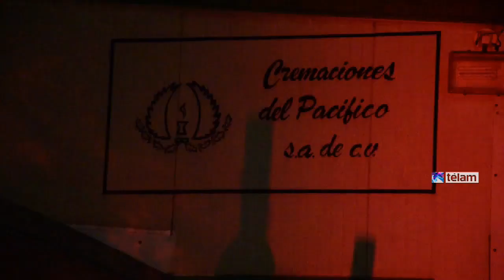Hallan 61 cadáveres en crematorio abandonado en Acapulco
El hallazgo de los cuerpos fue posible por una llamada de los vecinos a las autoridades, que acudieron al crematorio, situado en la ruta Cayacao-Puerto Marqués, y retiraron los restos humanos en vehículos del Servicio Médico Forense.

Según fuentes de la fiscalía, el olor fétido llamó la atención de los vecinos del establecimiento que estaba abandonado desde hacía un año.

Los portavoces anticiparon que al parecer uno de los cuerpos corresponde a un menor de edad y ninguno estaba mutilado ni quemado.

El fiscal de Guerrero, Miguel Ángel Godínez, confirmó a Radio Fórmula el hallazgo de los cadáveres y señaló que los peritos están trabajando "para determinar si los cuerpos son de hombres, mujeres o niños".

Fuentes extraoficiales dieron cuenta de la existencia de varias mujeres y niños entre los muertos.

"Hasta el momento llevamos 61", apuntó el funcionario, que no descartó la posibilidad de que "surgiera otro hallazgo".

Además, reveló que en el inmueble encontraron documentos que les permitirán abrir varias líneas de investigación, y señaló que en las próximas horas la Procuraduría emitirá un comunicado para informar con mayor "precisión" sobre el hallazgo.

El estado de Guerrero es uno de los más pobres de México, con más presencia del crimen organizado y de la conflictividad social.

A unos 200 kilómetros de Acapulco se encuentra Iguala, el municipio en el que el pasado 26 de septiembre desaparecieron 43 estudiantes de la Escuela Normal (de magisterio) de Ayotzinapa tras ser atacados por policías locales corruptos que los entregaron al cartel de Guerreros Unidos.

Según el testimonio de algunos de los criminales detenidos desde entonces por ese caso, los jóvenes fueron asesinados y sus cuerpos quemados en un vertedero de la población vecina de Cocula.

La Autopista del Sol, que une Acapulco con la capital mexicana, fue escenario ayer de una manifestación de miles de personas para reclamar la aparición con vida de los alumnos de Ayotzinapa y exigir la salida del ejército de Guerrero.

La marcha, que obstaculizó por varias horas el tránsito por uno de los carriles de la vía, fue liderada por los padres de los jóvenes desaparecidos, que se han declarado decepcionados y desmoralizados por el trato pasivo y poco comprometido del gobierno del presidente Enrique Peña Nieto.